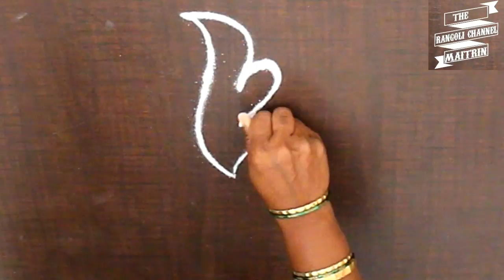Very Simple Rangoli design for daily purpose